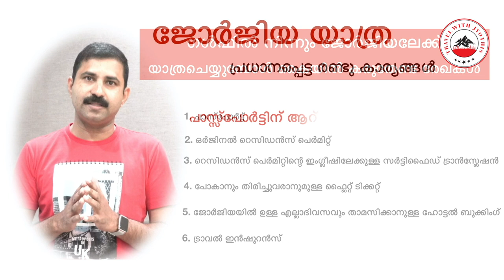ജോർജിയ യാത്ര അറിയേണ്ടതെല്ലാം | How to make a good Georgia Trip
This video tells about all what you should know before travelling to Georgia.

Here you can find the aswer of a very common questions - what are the documents needed to travel to Georgia from Gulf countries?

It describes about the major tourist attractions in Tbilisi, Gudauri, Kakheti, Kutaisi and Batumi. It also talks about safety tips, the best time to visit Georgia, and cost of travel.

The whole description is in Malayalam. Hope this Georgia Travel Guide will be very helpful to you.

I wrote and published my travel experience about Georgia in my book “Kondupokatte Ningaleyum Entekoode” which is availabe on amazon.